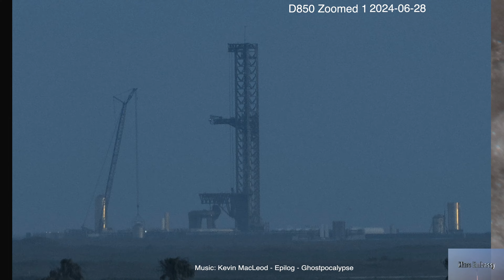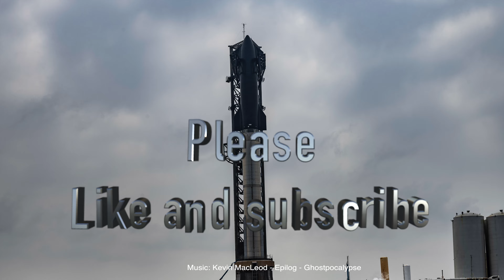Daily Time Lapse 2024-06-28 SpaceX Starship Progress StarBase TX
Creating content is expensive. You can helps us out just
by re-watching our streams and videos overnight.